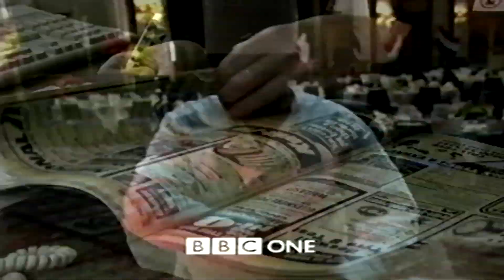bbc news fragment weather Thursday 6th November 1997 vhs